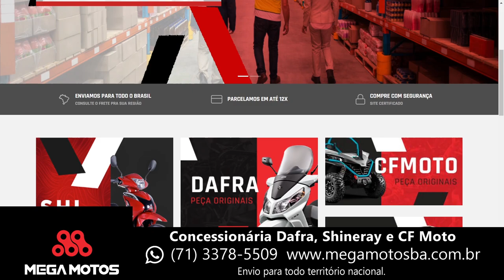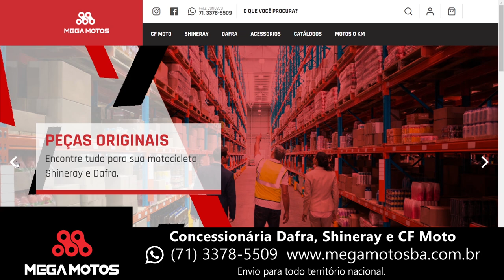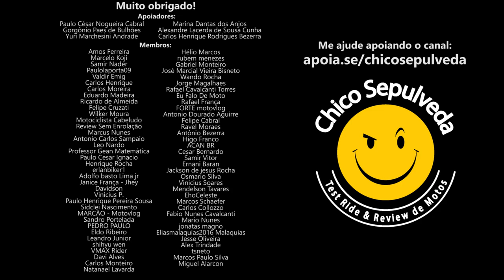Peças a pronta entrega Shineray e Dafra na Mega Motos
Black Boots
Calçados com estilo, conforto e segurança